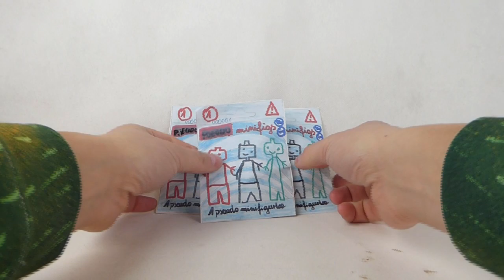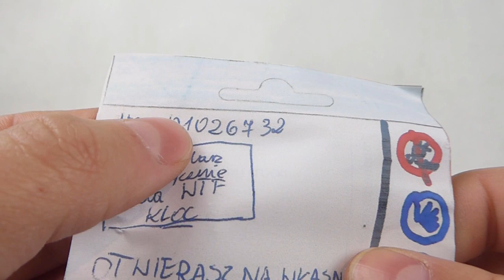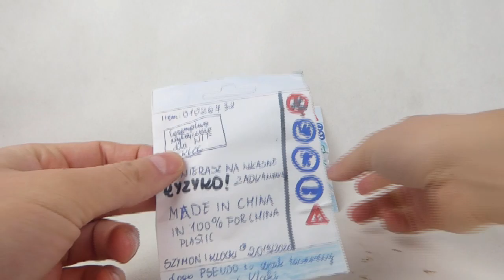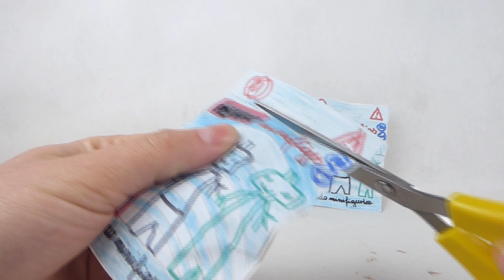Pseudo Minifigurki SERIA 1 ! / Prezent od fana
A dziś trafił mnie taki zaszczyt jak dedykowane dla mnie "Pseudo Minifigurki Seria 1 " !
Wykonane tak dobrze że spokojnie mogły by być na półkach sklepowych (w sensie na półce z podróbkami jakos specjalnie by się nie wyróżniały xd ), a wszystko to wykonał
Szymon i klocki :